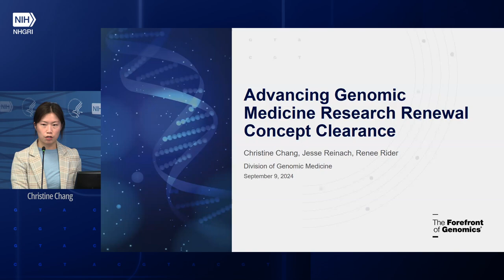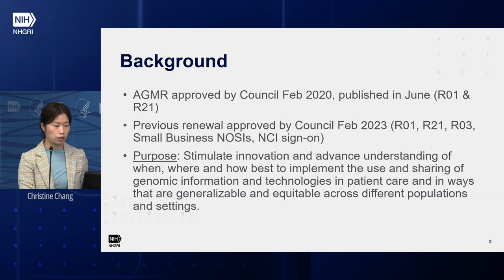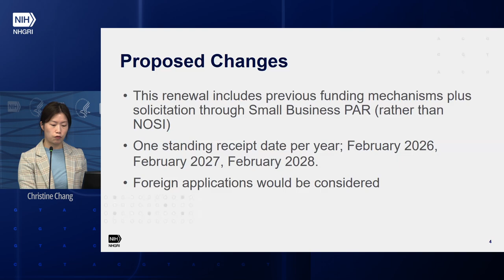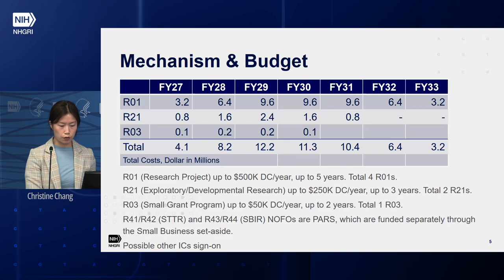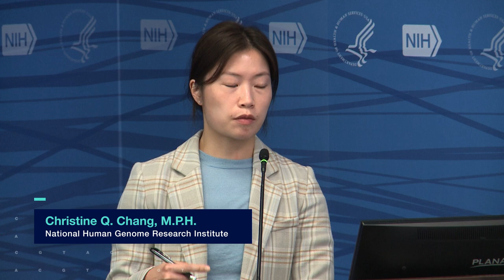RFA: Advancing Genomic Medicine Research (AGMR) Renewal - Christine Chang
The National Human Genome Research Institute held the 103rd Meeting of National Advisory Council for Human Genome Research on September 9, 2024.

RFA: Advancing Genomic Medicine Research (AGMR) Renewal
Christine Chang